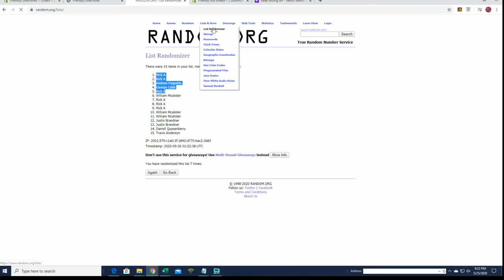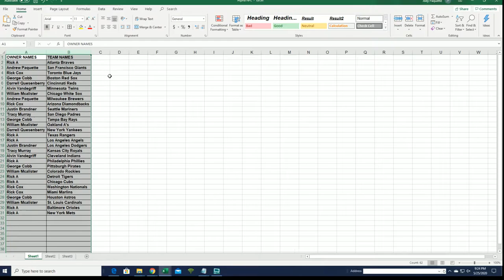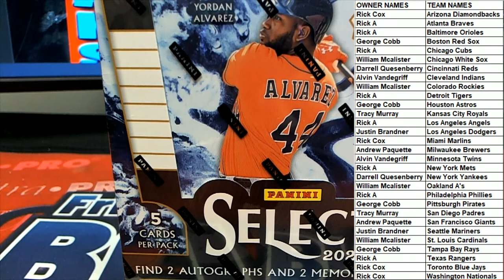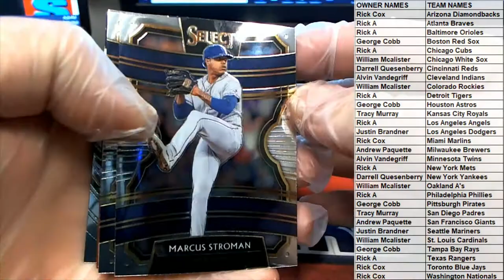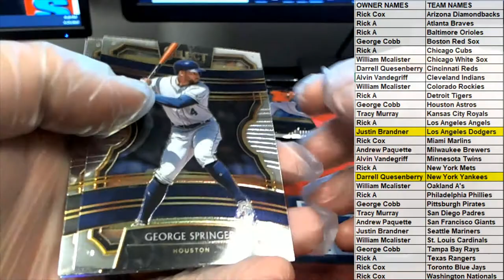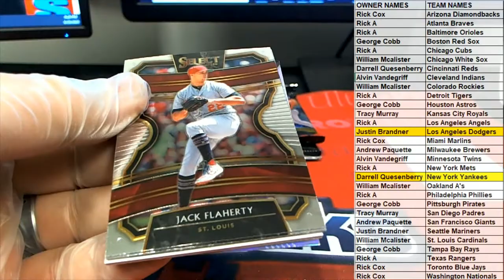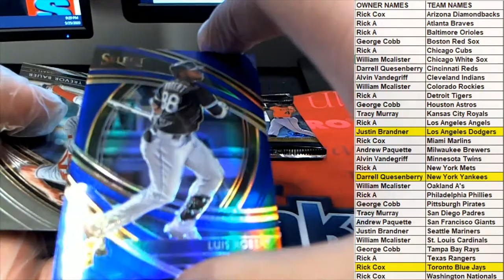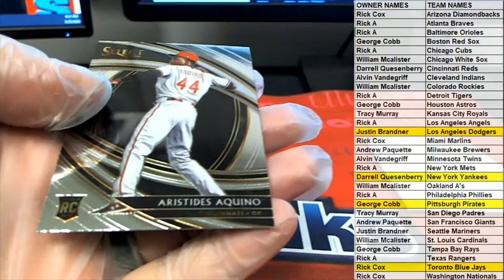2020 Panini Select Baseball ID 19SELECTBB114